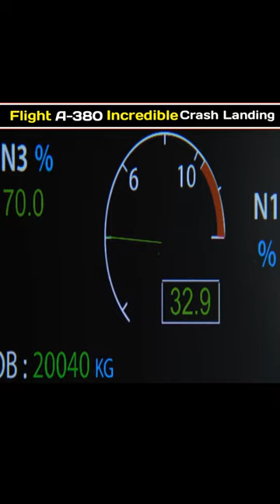crash landing airbus a380 | plane crash documentary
crash landing airbus a380 | plane crash documentary#shorts

Research keyword

* Nepal Plane Crash | Yeti Airline | Flap | Spoiler | Condition lever | ATR Airline |

* Final Case Study about Mi-17. जब हेलीकॉप्टर जंगल मे गिर गया.

Kazakhstan and Saudi Arabian airlines crash 1996

Yeti Airline के आखरी पल. Final Case Study about Yeti Airline 691.

एयर इंडिया की वो काली रात!  Case study about Air India express flight 1344.

हवा में उड़ गई प्लेन की छत | Aloha Airlines Flight 243 Roofless landing |Air Crash Video In Hindi

* छोटी सी लापरवाही और 583 लोगो की मौत  |  Tenerife Airport Accident

Mystery of MH370: The Plane that Disappeared | BigBrainco. ft. @AyushiMathur

All Content About Educational Purpose